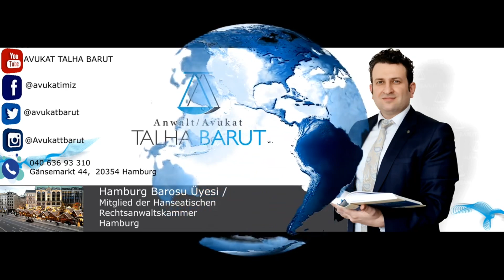Holding Mağdurları İçin Son Durum Ne? Neler Yapılabilir?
Yorumlarınızı ve desteklerinizi bekliyoruz.

Avukat Talha Barut

Facebook Sayfalarımız: @avukatimiz @avukatbarut

Facebook Gurubumuz: Avukat Talha Barut ile Hukuk Saati

Instagram Sayfamız: @avukattbarut